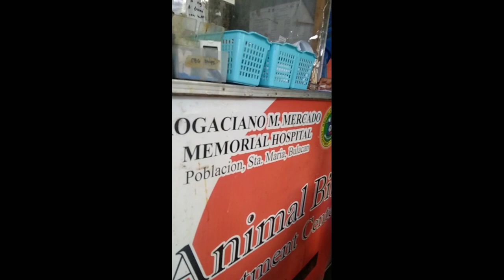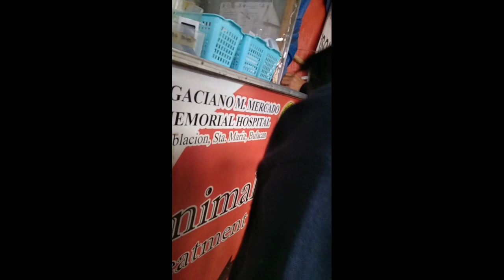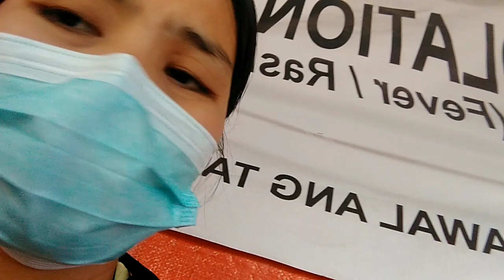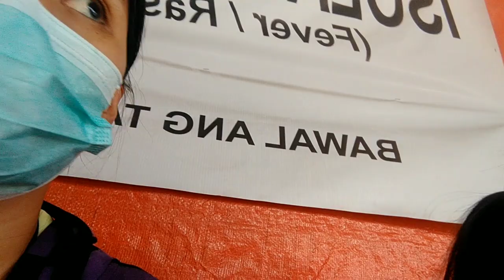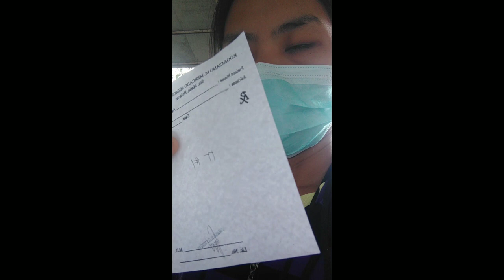Nakagat ng Aso Anak ko😟😥